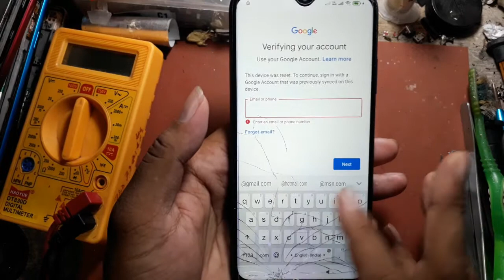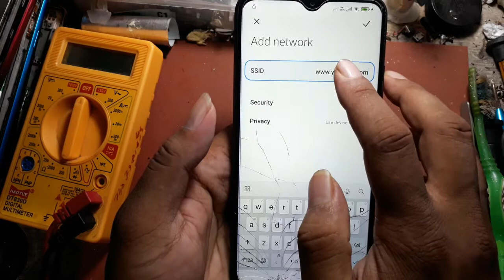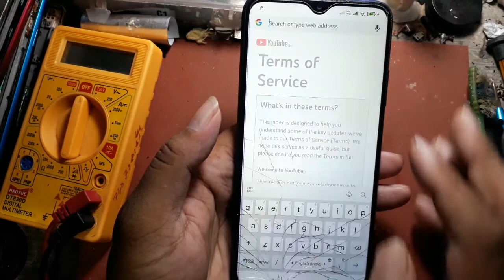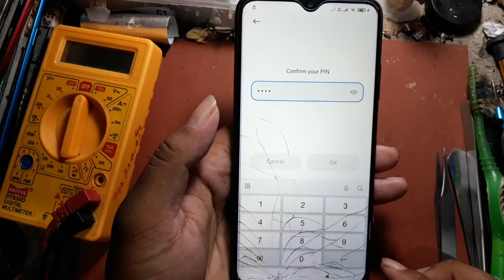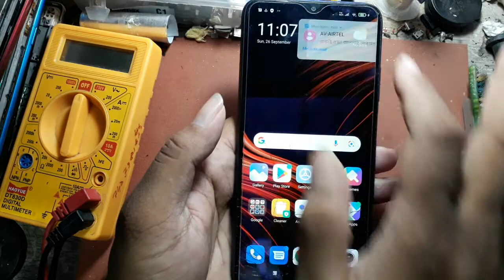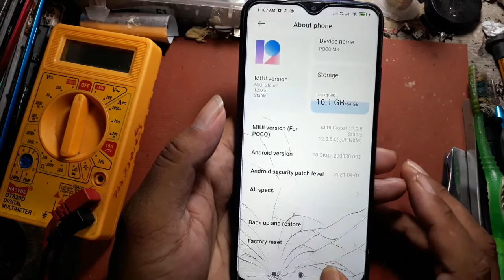Mi Poco M3 Frp Bypass Without Computer By Mobile Software Supporter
Mi Poco M3 Frp Bypass Without Computer
By Mobile Software Supporter